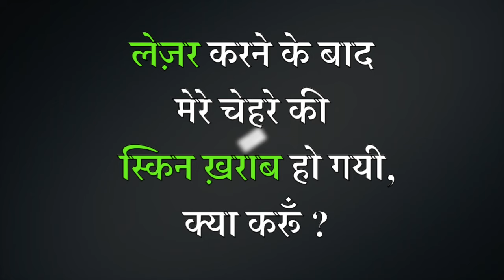Laser करने के बाद Skin Damage हो गयी, plz help ! (Laser skin damage) - Dr Rupal Explains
face par LASER karne ke baad, meri skin damage ho gayi, kya kru ? After failed laser treatment i have got side effects on skin , like my skin is damaged what to do ?

लेज़र करने के बाद मेरे चेहरे की स्किन ख़राब हो गयी,क्या करूँ ? , What to do after skin damaged by laser treatment ? solution for damaged skin after undergoing failed laser treatment is explained in this video.

In this Video Dr Rupal Explains after effects of black darkened spots by getting done laser unprofessionally and how to deal with side effects of laser treatment if the skin gets damaged.

Join Me for FREE Doctor Chat Daily 10 p.m. LIVE CLINIC , watch past AskDrRupal Live Clinic episodes

For more TIPS on SKIN (PIMPLES /ACNE /DARK SPOTS / BLACK MARKS , etc ) Care4Skin Special by Dr Rupal watch

ABOUT ME :- Hi, Myself Dr. Rupal Rana Arya MBBS(Mumbai)DCH(London)MCGP MGPA(GB) , I am consulting family physician , practising in mumbai for past 15 years.To know more about me , and how to contact me via Callme4, practo or lybrate or to join my telegram group or check out my instagram page .. check